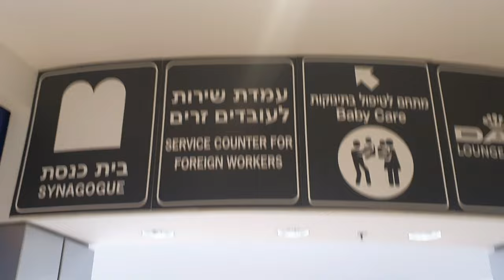Caregivers in Israel: Tips on Getting Your PIKADON at the Airport